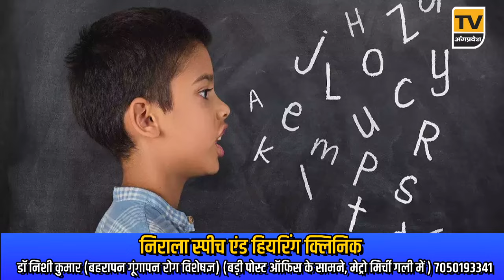Bhagalpur News Today - 04 मई 2024| Den News Bhagalpur